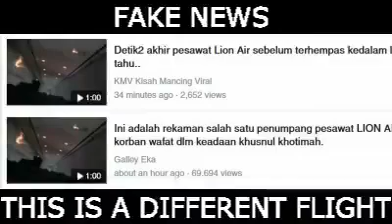FAKE FOOTAGE of Indonesia Lion Air JT-610 Cabin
This fake footage is spreading in FB now. This is fake.